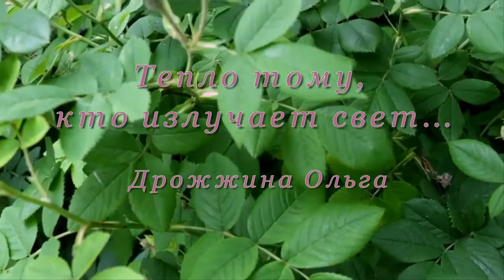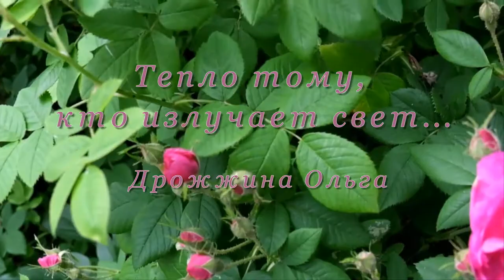Тепло тому, кто излучает свет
"У нее нет шансов!" - громко заявили обстоятельства.
"Она неудачница!" - крикнули люди.
"У нее все получится." - тихо сказал Бог...